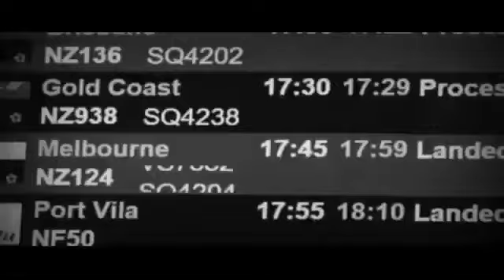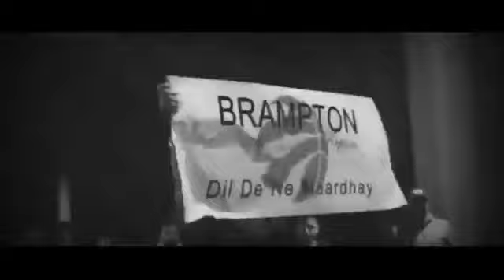BAD (Official Video) Sidhu Moose Wala ft Dev Ocean| Latest Punjabi Songs 2020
Singer/Lyrics : Sidhu Moosewala
Video Video : Tru makers
Design By : EVP DESIGNS
Project : Karandope
 Producer : Ruby and Dinesh